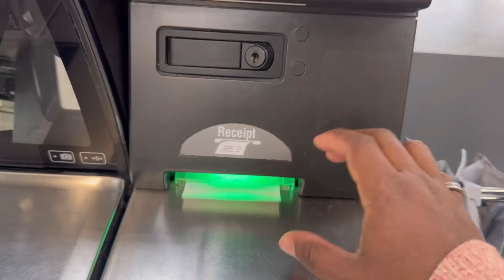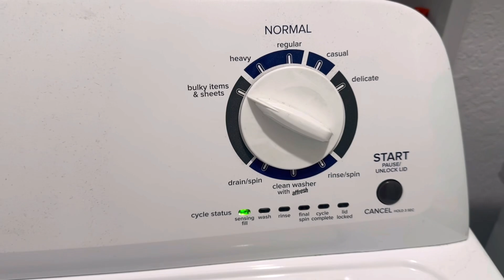DAYS IN MY LIFE | 3 SICK KIDS | MOTHERS DAY | SHOPPING | WORKING MOM VLOG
Hi!!!

Spend a few days with me and my family! It was mothers day and I spent time with family which was a good time! All 3 of the kids got sick so I had to rid of all of the germs out of the house. I am so excited school is almost out!

 3 SICK KIDS | MOTHERS DAY | SHOPPING | WORKING MOM VLOG